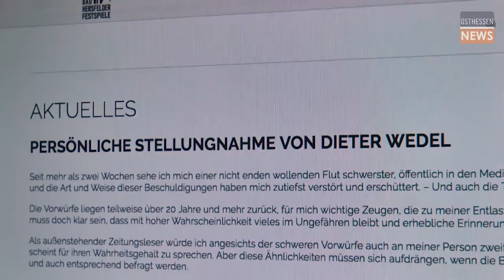Nach Sex-Anschuldigungen: Intendant Dieter Wedel schmeißt bei Bad Hersfelder Festspielen hin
Dr. Dieter Wedel kann seine Aufgaben als Intendant für die Bad Hersfelder Festspiele nicht weiter wahrnehmen. "Er hat deshalb dem Magistrat der Kreisstadt angeboten, seine Position als Intendant der Bad Hersfelder Festspiele mit sofortiger Wirkung niederzulegen", so die Pressestelle der Bad Hersfelder Festspiele am Montag um 15:36 Uhr. Derzeit befinde sich Dieter Wedel in einem Krankenhaus. "Nach den Ereignissen der letzten zwei Wochen ist er gesundheitlich angeschlagen." Dieter Wedel habe Bürgermeister Thomas Fehling gebeten, dem Magistrat vorzuschlagen, die Aufgaben des Intendanten an seinen bisherigen Stellvertreter Joern Hinkel kommissarisch zu übertragen, bis ein neuer Intendant gefunden ist.